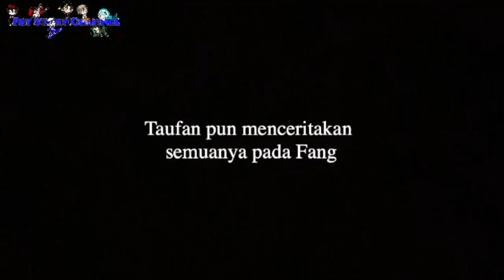Mencari Puteri 👸 | BoBoiBoy Elemental dan Puteri EP 11 | GCMM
Silahkan tonton episode sebelumnya bagi yang belum 😉

Title : BoBoiBoy Elemental and Puteri
Episodes : 11
Sub Episodes : Looking for Princess 👑